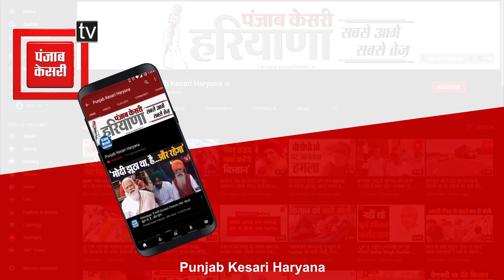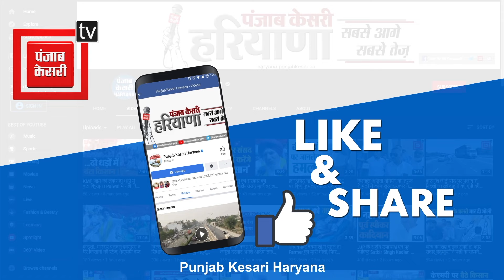Narnaund के गांव खेड़ी चोपटा में Farmers और Police में टकराव, पथराव-गोलाबारी और जमकर चली लाठियां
नारनौंद का खेड़ी चोपटा गांव भी आज पुलिस की गोलाबारी से धुआं-धुआं हो गया. खनौरी बॉर्डर कूच करने के लिए तैयार किसानों और जवानों में जबरदस्त टकराव हुआ, और देखते ही देखते खेड़ी चोपटा गांव युद्ध के मैदान तब्दील हो गया...